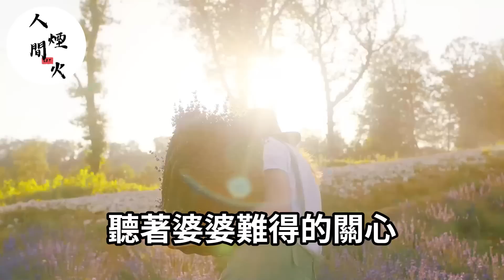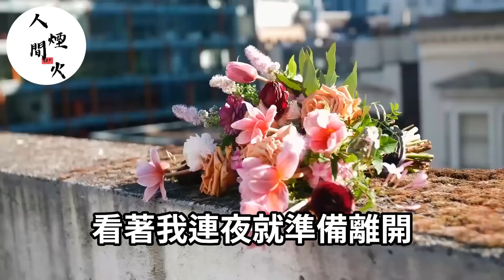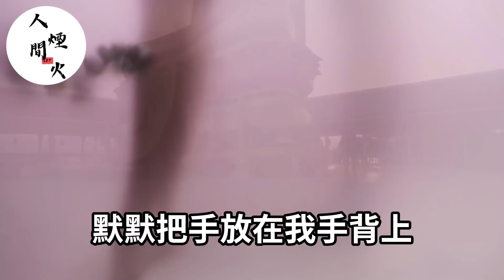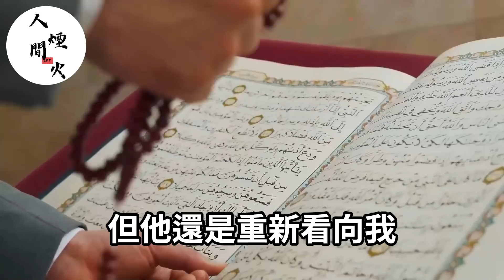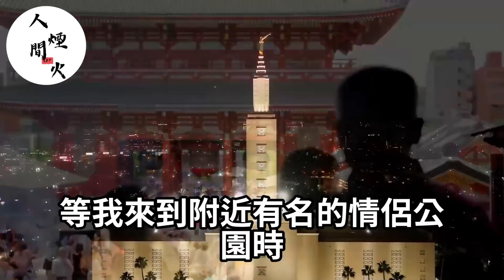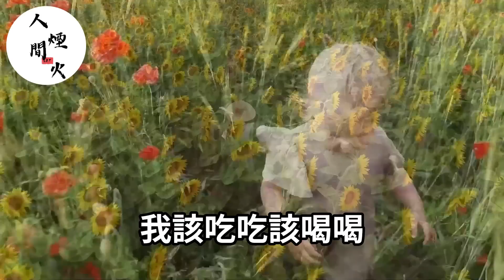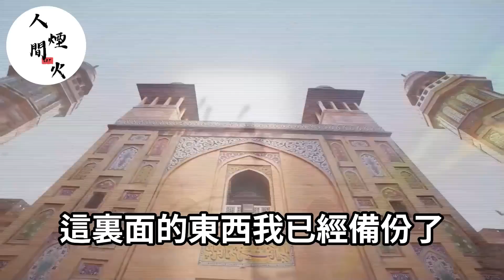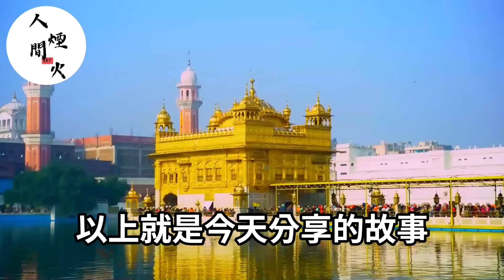為了逼我離婚！婆婆和老公下迷藥！將我送到別人床上！我反手把錄音筆丟他臉上！不料他們全家跪地求我原諒！落日溫情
婆婆嫌我沒生男娃，要我老公另娶！我麻溜讓位：當場甩出報告單，不料婆婆看了一眼兒子，當場嚇暈過去！

我和老公結婚10年！小三帶著私生子上門逼宮！我假裝驚訝的笑了笑，反手掏出血型報告！老公看了眼私生子當場傻眼！

老公左手抱著小三，右手摟著鄰家妹妹！我不哭不鬧，等到財產全部到手！下一秒我讓他3牢底坐穿！

男友摟著前女友說：她心情不好來家裏住一段時間，你不介意吧！我不哭不鬧主動讓位！笑著當眾送他們份大禮！

親妹當著我面吻我老公說：他們才是真愛！我努力讓自己不要笑出聲！她不知道那男人有多變態！謝謝你好妹妹幫我解脫！

老公為了給小三報仇！逼我吃毒藥害我流產住院！不料億萬富翁醫生卻叫我親妹妹！下一秒老公當場嚇癱求饒！

老公說去出差，我卻看到他抱著小三的女兒開家長會！小孩一口一個爸爸我愛你！不料我掏出DNA報告！他看了眼女兒當場傻眼！

兒子生日，我老公卻摟著小三向我們介紹：這是我原配妻子！不料我掏出公司標書！笑著說：你倆去監獄過日子吧！

新婚不久，我老公出軌！婆家5口霸佔婚房！我叫來保安亮出證明！下一秒他們全家跪地認錯！

我老公被小三哥哥捅死！當我趕到醫院看到協議書！我努力讓自己不要笑出聲！謝謝老公一路走好！

30歲生日我老公卻陪小三！還發文：願望是和我離婚！我笑著回復：成全你！下一秒我向警官揭露了一切！

我懷孕打算給男友個驚喜，他卻拉著白月光去結婚！我當場拿出小三的醫院報告！下一秒送他們全家吃牢飯！

我流產後！我老公笑著說沒事！他竟期待小三肚子裏孩子！當他看到孩子出生報告！瞬間跪地傻眼！

小三懷孕！我婦產科醫生老公，親自給她做接生手術！我當面送上錦旗：辛苦了！老公看到出生小孩的臉！當場嚇暈過去！

我撞見老公陪大肚子小三！我不哭不鬧處理家產，帶女兒逃離！下一秒他跪地痛哭流涕！

我老公摟著小三嘲笑我！我笑著主動讓位！下一秒把協議甩在他臉上！他倆當場從笑變哭求饒！

我老公白月光懷孕！向我提離婚要娶她！我笑著掏出報告單！他們全家當場跪地求饒！

我確定懷孕當天，老公竟和白月光徹夜未歸！我冷笑著做了一個！讓他後悔一生的決定！